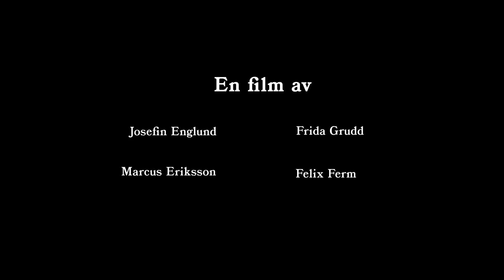Rapunzel - Doll Animation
A group project animation by 4 students at Animationsakademien in Stockholm, Sweden.

Made by us!

Music and sound by Marcus Eriksson.